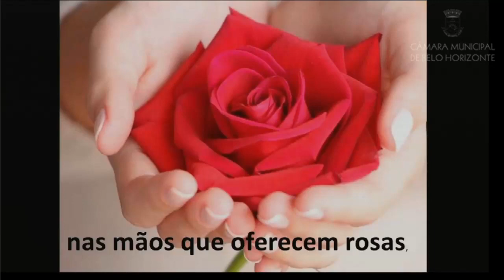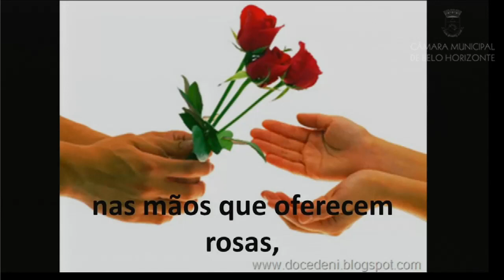Reunião Especial alusiva ao Dia do Voluntariado Benfeitor 2023 - Autoria: Vereador Maninho Félix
Data: 28/08/2023 - Reunião Especial alusiva ao Dia do Voluntariado Benfeitor 2023 - Autoria: Vereador Maninho Félix